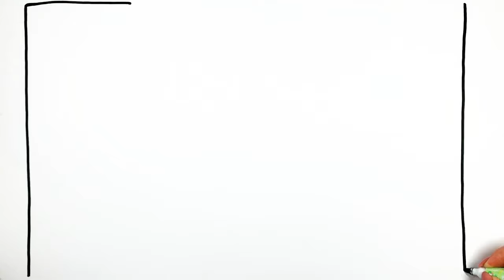Wardrobe Drawing, Painting, Coloring for Kids & Toddlers